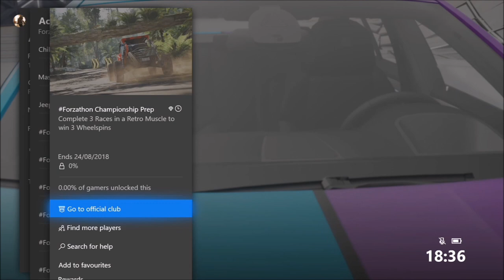Forza Horizon 3 FORZATHON Win the 69 Camaro Super Sport HE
In todays video, i'll show you guys how to complete this weeks Forzathon where you can win the '69 Camaro SuperSport HE. Challenges include creating & completing a Bucket List challenge, and completing 3 races in a retro muscle car.